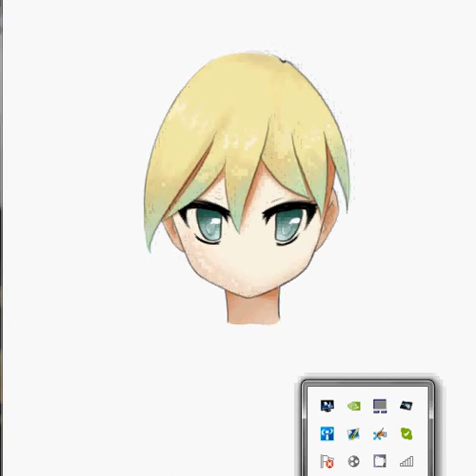Test1 Live2D - Expressions avec juste des yeux OçO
Juste un test